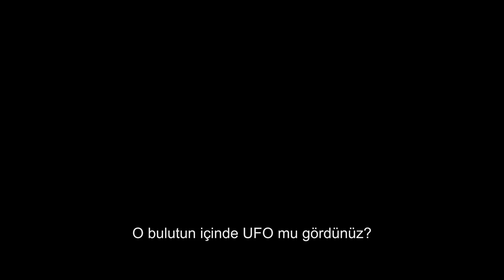Hayır | Nope | Altyazılı Fragman 2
Vizyon Tarihi: 19 Ağustos 2022